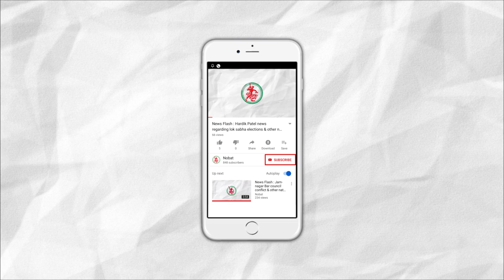News Flash: Motor Vehicle rules implementation extended to 15th October : R C Faldu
1. Motor Vehicle rules implementation extended to 15th October : R C Faldu
2. Railway Employees to get bonus of 78 days.
3. Ban on E - Cigarettes in India.
4. People will be Fined on urinating on road in Jamnagar.
5. Teachers in Granted schools have not got salaries from 4 months.
6. College Admissions will get common test system instead of cut off system.